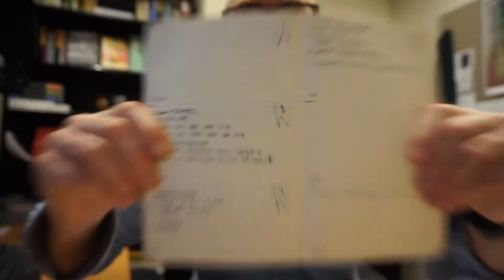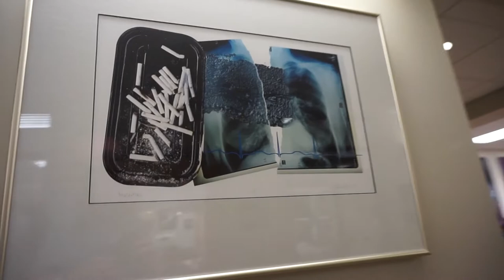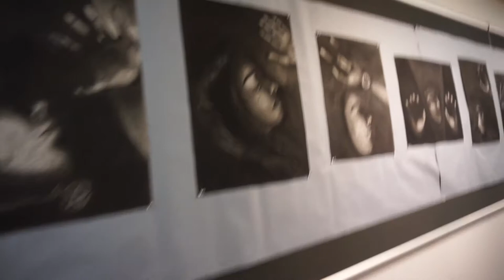Day in the Life at Frederick Community College (Art Walk)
In this video, I go for a quick walk on campus at Frederick Community College and check out student art work.  It's a day in the life art walk thing, all done in between other things (like class, grading papers, etc.).